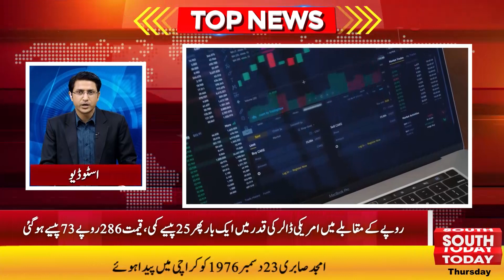Civilians Trial in Military Court | Supreme Court Bench now illegal? | Headlines 6 PM - South Today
Breaking News | Civilians Trial in Military Court Case | Supreme Court Bench now illegal? | Headlines 6 PM - South Today

سپریم کورٹ کا فوجی عدالتوں کیخلاف حکم امتناع سے انکار،نو مئی واقعات میں گرفتار افراد کا ڈیٹا طلب کرلیا
نامزد چیف جسٹس پاکستان نے پریکٹس اینڈ پروسیجر بل پر فیصلہ آنے تک سپریم کورٹ کا ہر بینچ غیر قانونی قرار دیدیا
عدلیہ کچھ تو لحاظ کرے، خواجہ آصف نے اپیل کردے
نیب نے تحریک انصاف کے چیئرمین عمران خان کو توشہ خانہ کیس میں کل طلب کرلیا
گرفتاری کے بعد سابق وفاقی وزیر غلام سرور خان بھی پی ٹی آئی کا ساتھ چھوڑ گئے
لاپتہ آبدوز ٹائٹن میں موجود افراد کے زندہ رہنے کےامکان ختم ہوگئے
ملک بھر کے بینک کب سے کب تک بند رہیں گے؟
پچیس جون سے گرمی کی لہر میں کمی ہوگی، محکمہ موسمیات